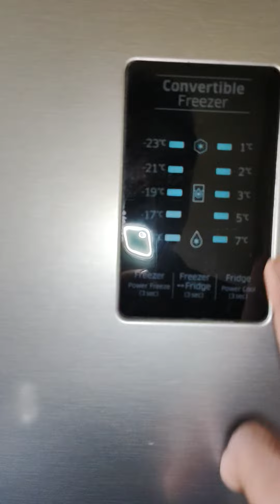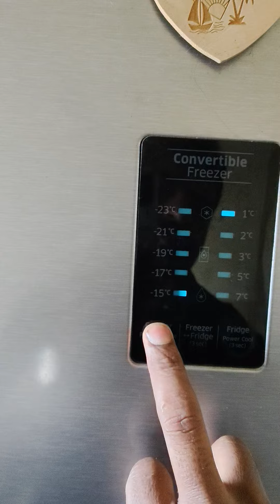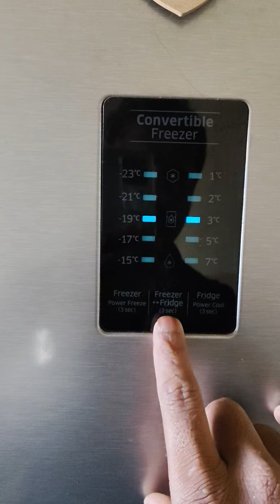Samsung convertible refrigerator use convert kaisa karna double door freeze simple tarikha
Samsung refrigerator convertible kaisa karna
Samsung double door fridge use
Samsung double door inverter model fridge use kaise karna
Samsung double door refrigerator fast freezer kaise karna
Samsung digital inverter model compressor problem
digital inverter model Samsung 10 year warranty compressor
refrigerator cooling nahin ho raha hai
fridge Thanda nahin karta
refrigerator cooling kam ho raha hai
Samsung refrigerator noise issue
fully automatic Samsung double door refrigerator work
Samsung double door refrigerators no cooling